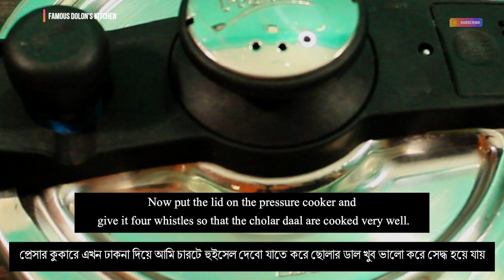Cholar Dal Recipe Narkel Kishmish Diye | Traditional Cholar Dal Recipe | Famous Dolon's Kitchen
This is a YouTube Bengali Cooking Channel where you can learn old, antique and forgotten recipes of Bengali Cuisine. The recipes are easy but the final outcome is finger licking delicious and healthy.
Dolon Saha delivers all the Bengali cooking recipe in this YouTube Channel (Famous Dolon’s Kitchen).